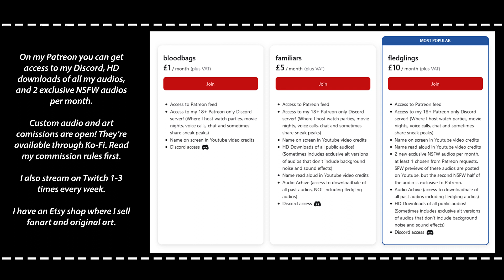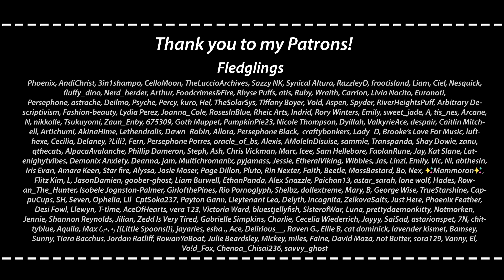ASMR | Baldur's Gate 3 - Falling Asleep With Astarion [M4A] [Sleep aid] [Comfort]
[Astarion Audio Playlist And boy here we are again posting a celebration audio after we've already reached the next milestone. This is the 7k thank you audio! The most request characters were actually Ambrose and Arden (my original characters) and I'm so touched you guys love my OCs that much, however I just did them for the 5k audio not that long ago and I don't want to repeat characters too close to each other. So the second most requested was Astarion so here he is!